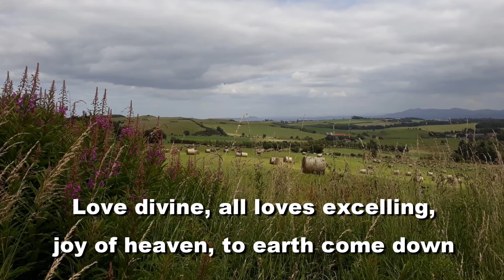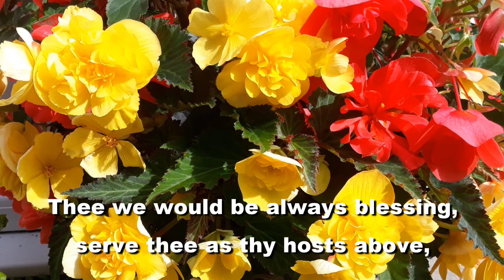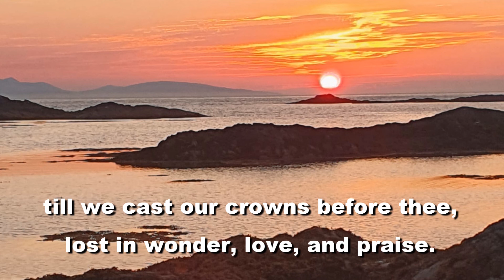Love Divine, All Loves Excelling - John Patterson & The Craigsbank Singers